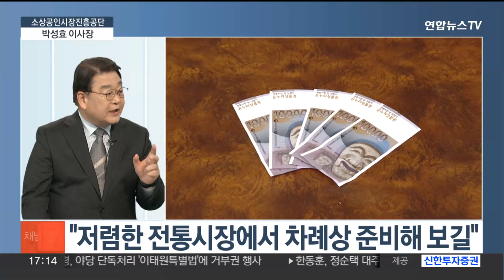[초대석] 소상공인시장진흥공단 설립 10주년…성과와 목표는 / 연합뉴스TV (YonhapnewsTV)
[초대석] 소상공인시장진흥공단 설립 10주년…성과와 목표는
[출연 : 박성효 소상공인시장진흥공단 이사장]

어려움을 겪고 있는 소상공인, 전통시장이 새롭게 도약할 수 있도록 지원하는 곳이죠.

소상공인시장진흥공단이 소상공인을 지원하고, 전통시장의 활력을 높이며 민생경제 활성화에 박차를 가하고 있습니다.

이 시간, 박성효 이사장을 모시고 관련 내용 자세히 들어보고, 다가오는 설에 전통시장을 이용하면 어떤 점이 좋은지도 들어보겠습니다.

[질문 1] 소상공인시장진흥공단이 어떤 기관이고, 어떤 역할을 하는지 소개 먼저 해주세요.

[질문 2] 지난해 어떠한 우수사례와 성과들이 있었나요?

[질문 3] 설 대목을 앞두고 서천특화시장에서 큰불이 나 무척 안타까운데요. 소진공에서 전통시장 화재 관련 지원하고 있는 정책이 있나요?

[질문 4] 이 외에도 전통시장 활성화를 위한 정책이 있나요?

[질문 5] 아무래도 많은 분들이 정책자금에 관심이 많을 것 같은데, 올해 지원 계획에 대해 말씀해주신다면요?

[질문 6] 마지막으로 설이 얼마 남지 않았는데, 명절 기간 전통시장을 이용하면 다양한 혜택을 얻을 수 있다면서요?